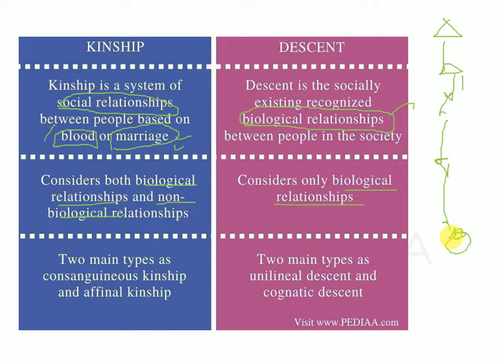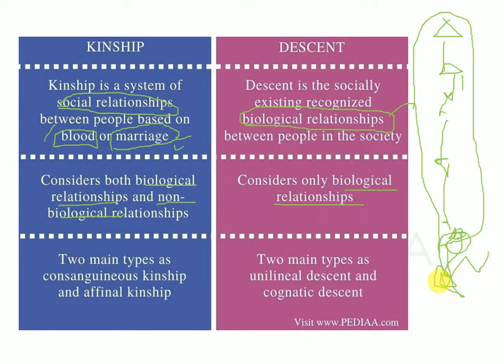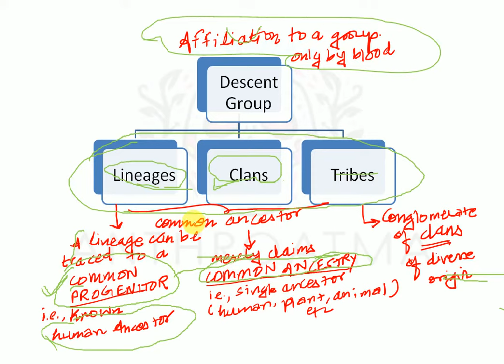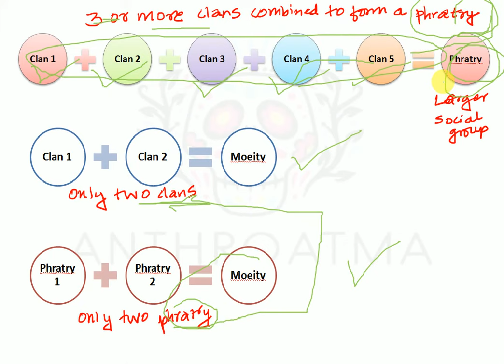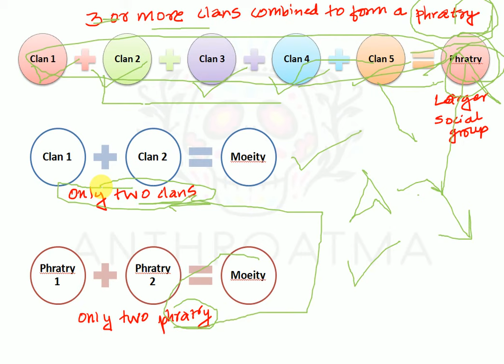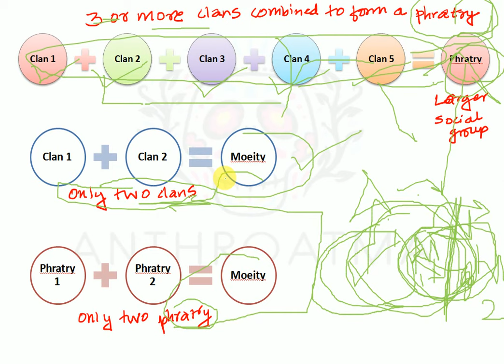Paper I, Unit 2.5 Kinship I Descent group I Lineage I Clan I Tribe I Moiety I Phratry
Hey everyone, I am an UPSC aspirant myself. This channel is for aspirants like me with Anthropology optional. This channel is an attempt to help you guys to understand topics holistically. Although I am not a teacher but tried my best to explain this topic from UPSC perspective. I hope it would be helpful. Thank you.